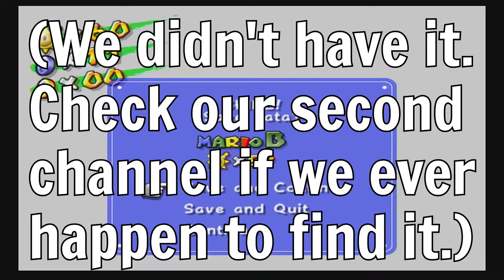Another Story Time : Super Mario Sunshine